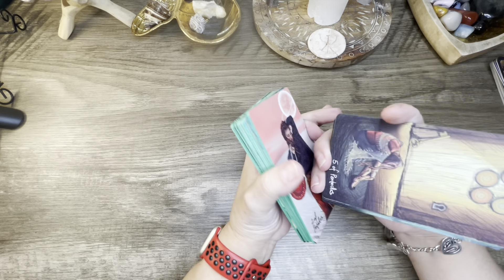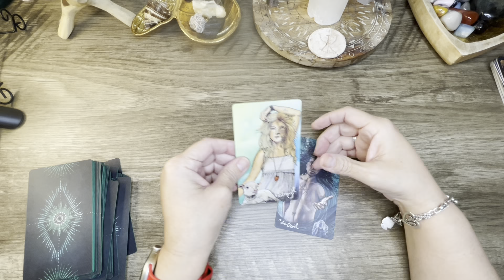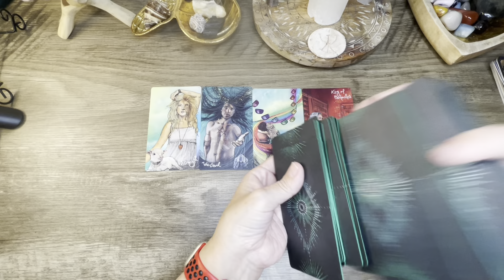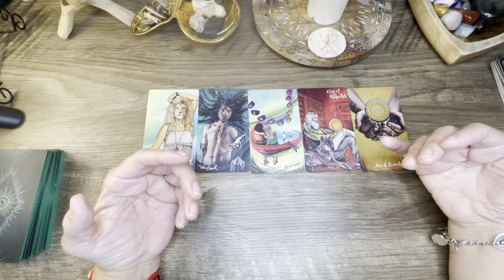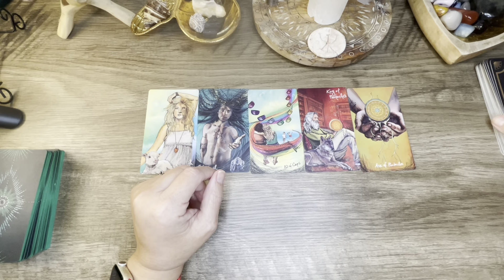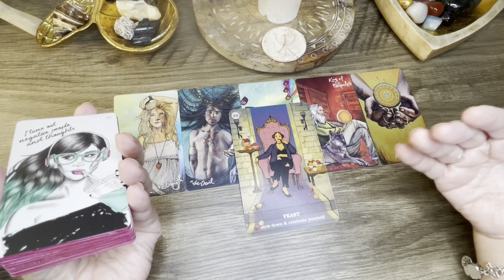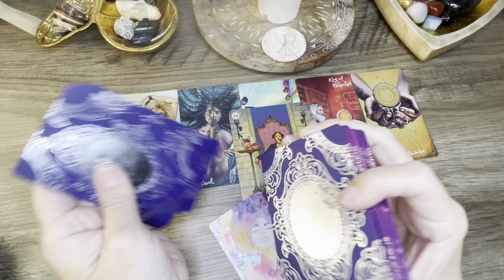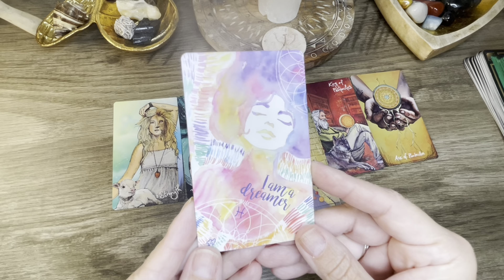weekaheadtarotreading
PLEASE REMEMBER THAT THIS IS A GENERAL READ! IT WILL NOT RESONATE WITH EVERYONE. WHILE IT IS DATED FOR THIS WEEK COMING, IT IS REALLY INTENDED FOR WHEN YOU COME ACROSS IT.